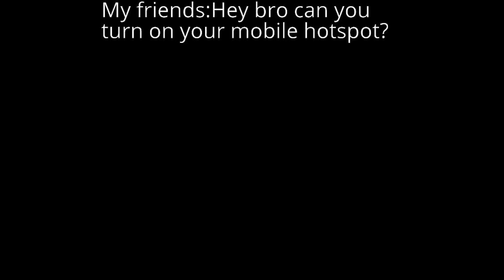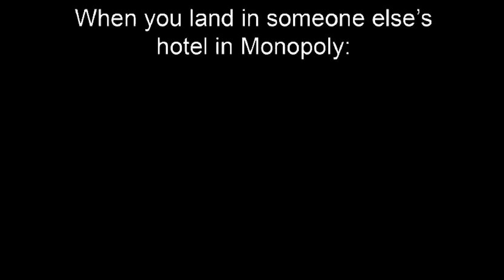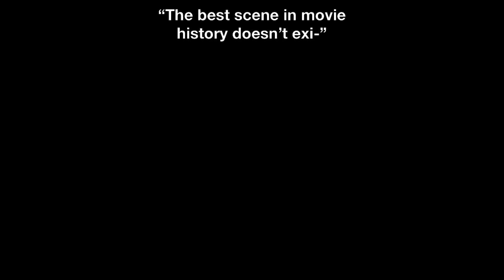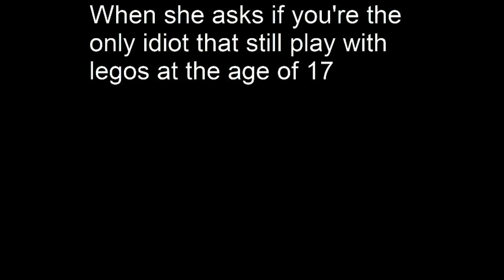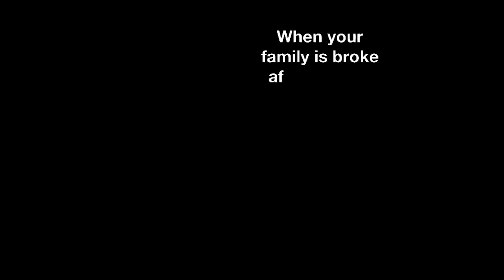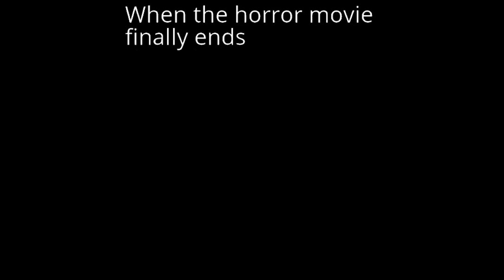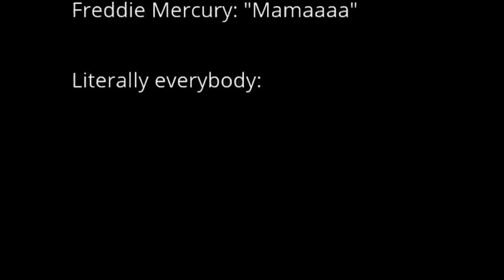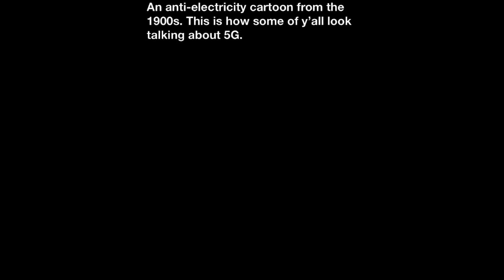Nightly Juicy Memes 738